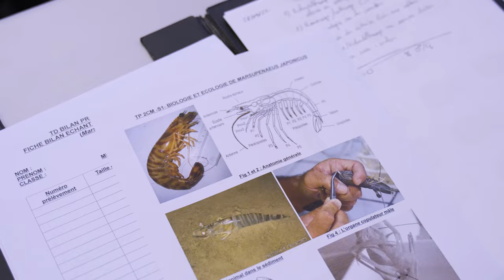CULTURE MARINE - OLIVIER GUICHARD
Le lycée professionnel Olivier Guichard offre une grande diversité de formations technologiques et polyvalentes, situé à Guérande.

Ekole, agence de communication, est spécialisée dans la réalisation de contenus visuels pour l’éducation : vidéos, témoignages, interviews, notoriété, réseaux sociaux, photos… Notre vidéaste professionnel expert en éducation réalise : Prise de vue, shooting, boitier HD, drône, stabilisateur, montage vidéo, colorimétrie, post-production.